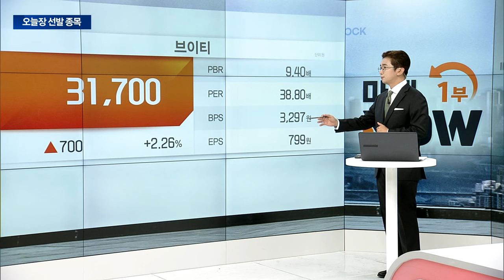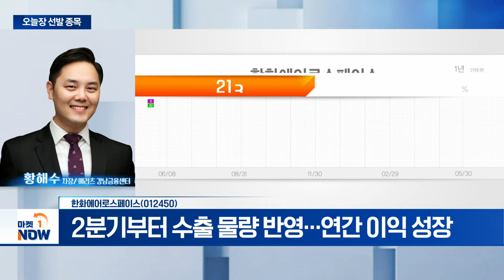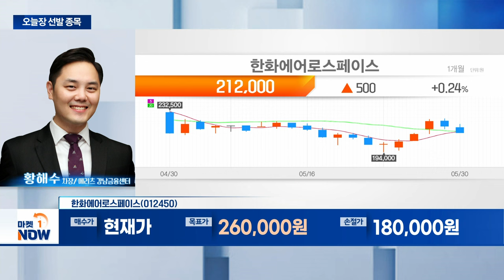한화에어로스페이스... 2분기부터 수출 물량 반영…연간 이익 성장 | Market Now (20240530)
- 2분기부터 수출 물량 반영... 연간 이익 성장
- 추가 수주 모멘텀 유효
- 인적 분할로 디스카운트 요인 해소